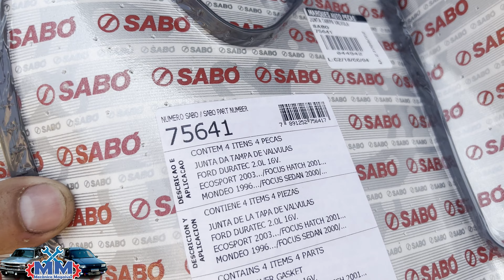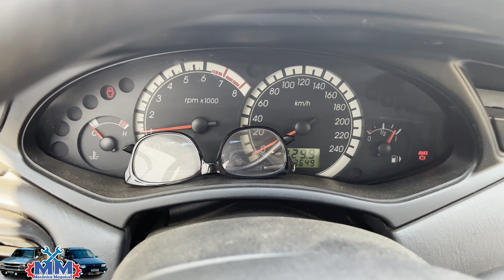Troca Junta Tampa Válvula Focus 2.0 Duratec 16v